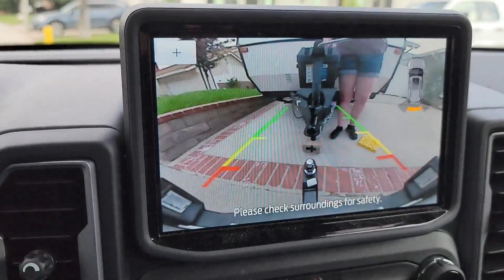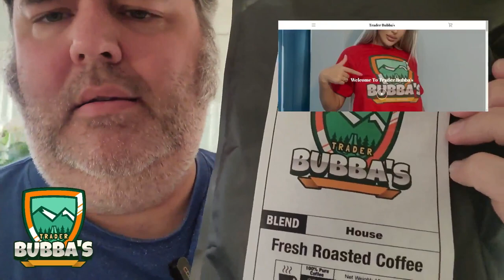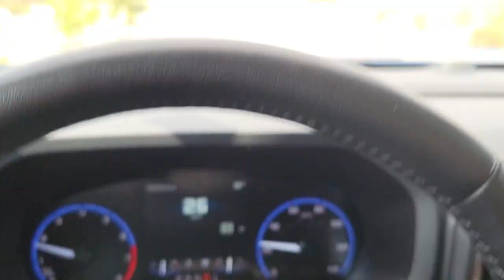Palm Springs KOA Holiday Popup Camping Review -- Dust Storm!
Trader Bubba Coffee!

Raising Funds For Charity With Trader Bubba Merch!

Ry Edwards Music!

Amazon Links!

Outdoor Living Is what makes life worth living! Come adventure with us as we travel the country and learn the history of the places we go!

Starting in beautiful Southern California and home of the famous westerns and ranches and filming locations for your favorite movies and TV shows!

We're visiting historic Newhall, the birthplace of the wild west films!

What about cooking? Follow us for our fun cooking segments!

Here at Trader Bubba's, we believe in doing good, looking good, and eat'n good

Get Holiday Road (National Lampoon's Vacation) by Lindsey Buckingham and over 1M + mainstream tracks